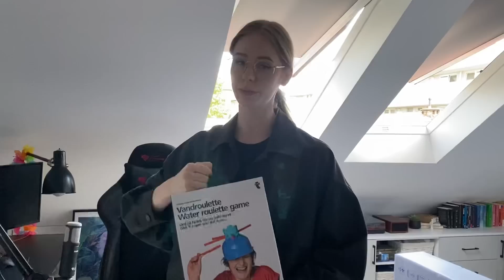YETI włamał mi się do DOMU i ZEPSUŁ MÓJ KOMPUTER w PRAWDZIWYM ŻYCIU!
❯ Odcinki codziennie o 18:30

↪ 🎬 Milky Plus! ➛ (odcinki co 2 dni o 15:30)

❯❯ Tu możesz wysłać mi paczkę:
   ↪ Emilia Szypuła
   ↪ ul. Krakowska 29
   ↪ 50-424 Wrocław